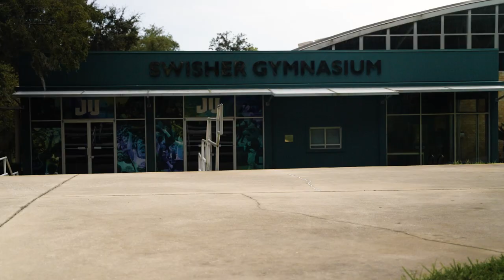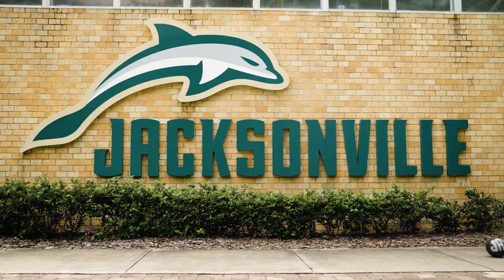Jacksonville University Women's Basketball 2023-24 Schedule Release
Take a tour of Duval with us and discover some of our 2023-24 matchups along the way!